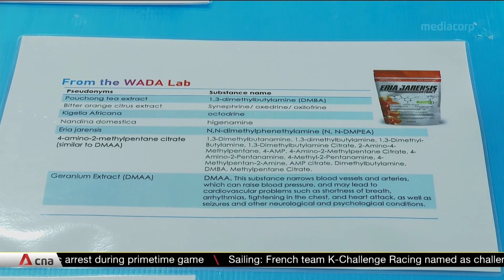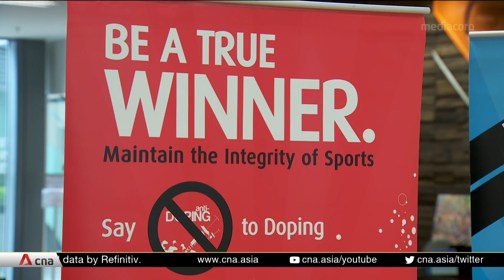Drugs in sports: Better education for athletes is key, says Anti-Doping Singapore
Anti-Doping Singapore has said that the recent drugs scandal involving national swimmers is a timely call to better educate sportsmen and sportswomen, who will be subjected to more frequent testing in the future. Athletes could be sanctioned for anti-doping violations, even if they do not test positive for a banned substance.